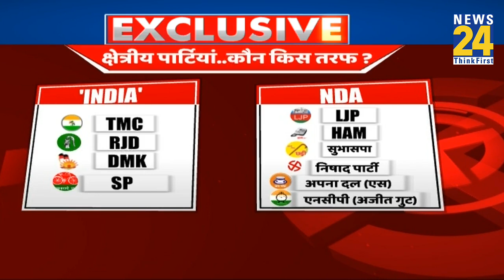अबकी बार विजयादशमी..किसका दहन दहन जरुरी ?...देखिए स्पेशल रिपोर्ट 'राजनीति के रावण का दहन जरूरी'